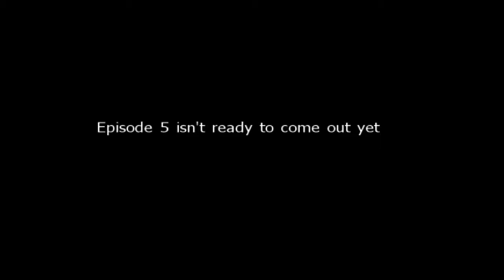Combat Devolved Bonus 2: Thompson Sings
Episode 5 will not be out until next week (sad face)
So instead, let's just say we took a week off for half term and enjoy Thomson singing the Halo theme.